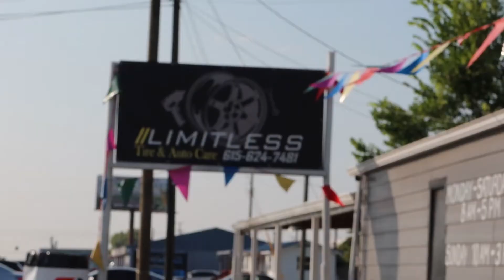Installing New Wheels for the Prelude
Copping Kansei Knp wheels for the prelude!!